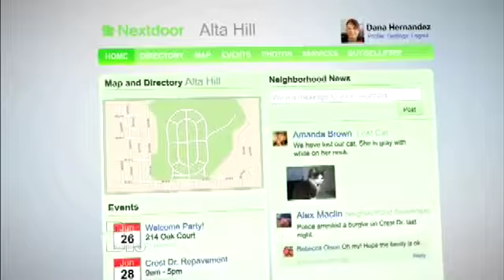Good neighbors Medical Course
For Educational Use Only - Fair Use - Nirav Tolia founder and CEO of Nextdoor joins The Doctors to explain how the website connects you to your neighbors by providing a private online network for communities. So far there are more than 5000 neighborhoods in 48 states using Nextdoor he says.rnrnu201cIf you connect to your neighbors in your local community you have a 50 percent greater chance of living longeru201d Nirav says. u201cThe problem is we don t know our neighbors these days.u201d